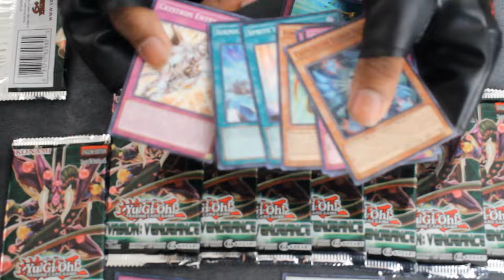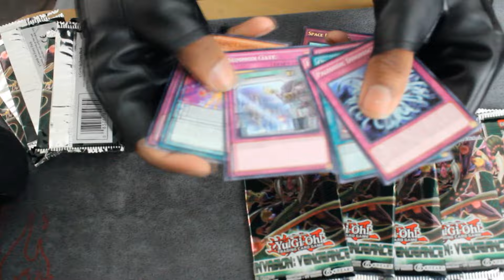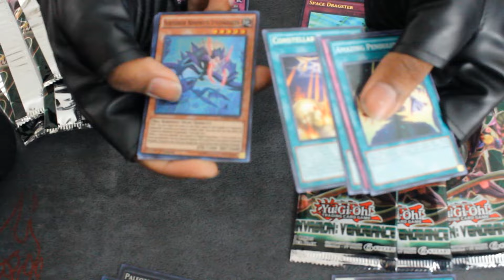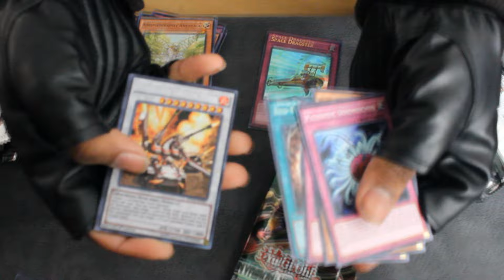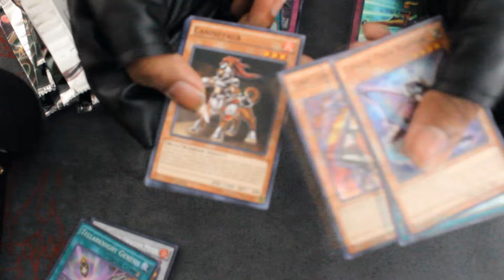Yugioh Sneak Peak 10 Invasion:Vengeance Booster Pack Opening